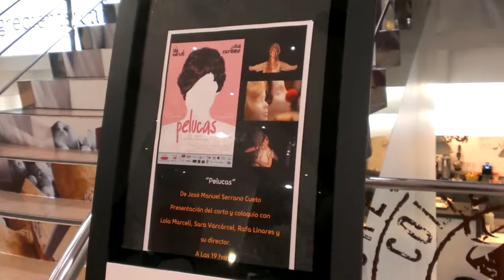"Pelucas", cortometraje de José Manuel Serrano Cueto, en FNAC Callao Madrid, 3 julio 2014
Idioma: Español
Departamento: Sección Departamental de Biblioteconomía y Documentación.Fotos y vídeos canal RTVDoc (Servicio Documentación Multimedia. Universidad Complutense Madrid). Vídeos trasladados a YouTube-Redauvi: